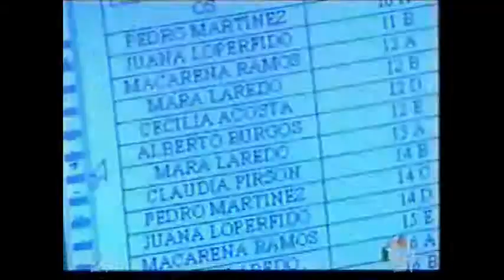ALAS, el cortaplumas.mpeg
Gustavo Bermudez y Paola Krum en ALAS PODER Y PASIÓN